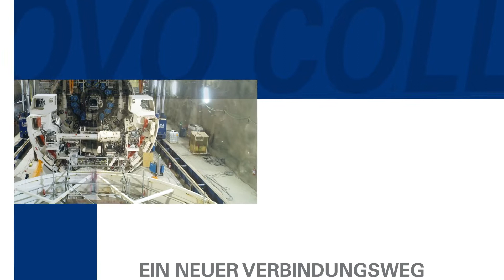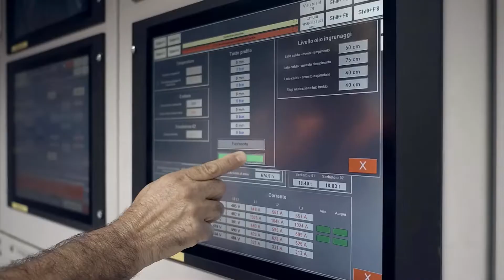Die Tunnelbohrmaschinen im Baulos Mauls 2-3